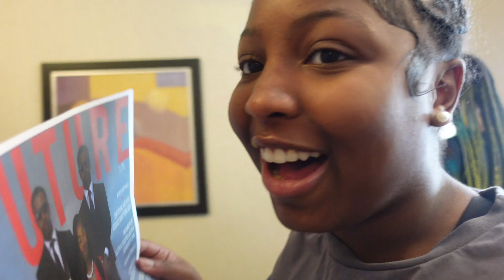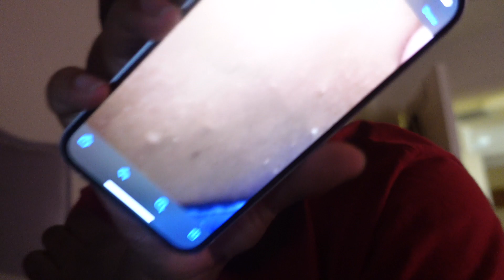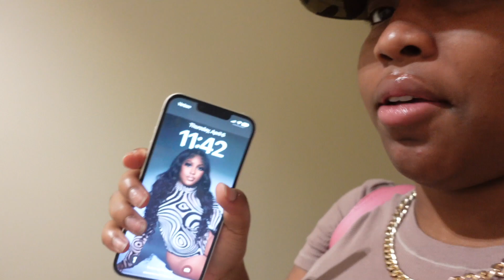WEEKLY VLOG 08 || back to classes, parties, booking clients, trying a new style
WELCOME to my college vlog series!! ♡